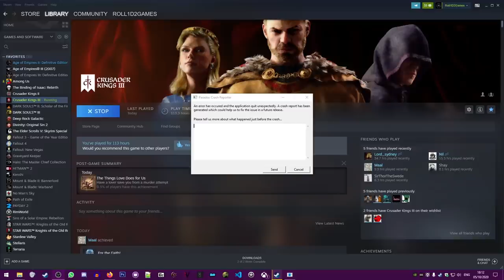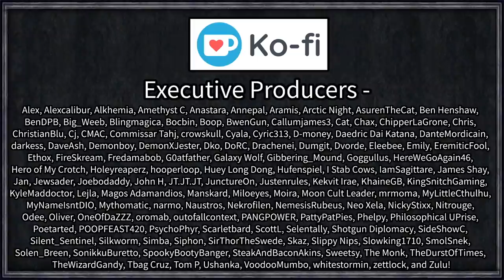Crusader Kings III: Venice, City of Wonders #8 - 10 Wonders, 1 City! [Series A]